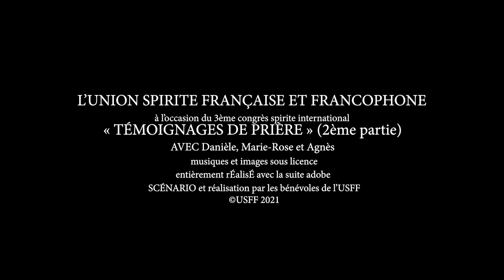Documentário : Testemunhos sobre a oração - 2° parte (Em português)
Documentário : Testemunhos sobre a oração (2° parte) por ocasião do 3º congresso internacional virtual da USFF em junho de 2021.
Realizado inteiramente por voluntários e membros da USFF.